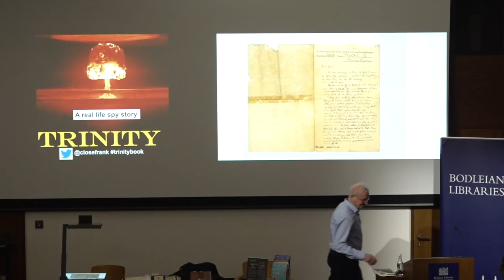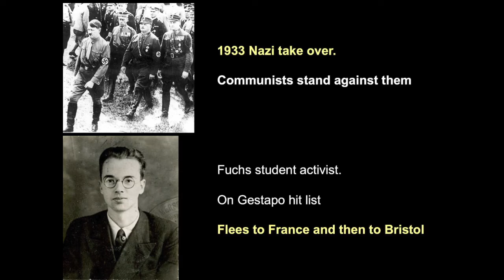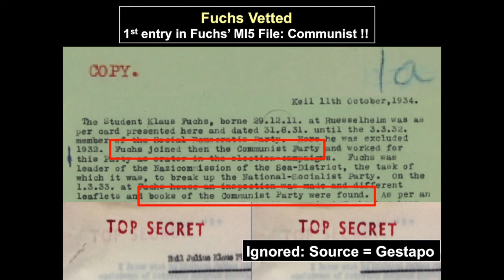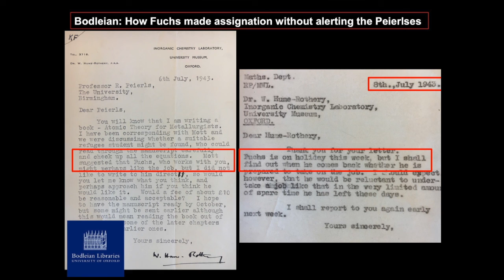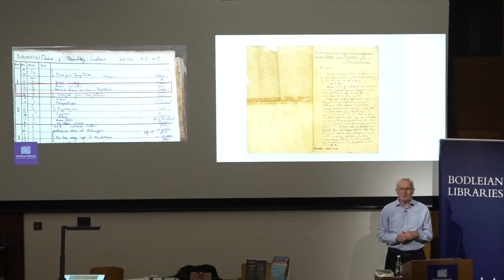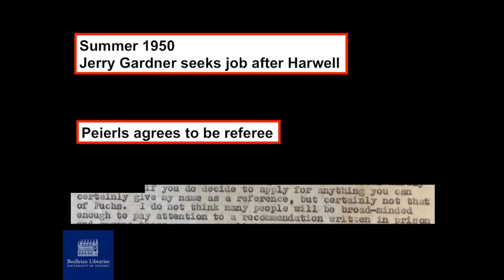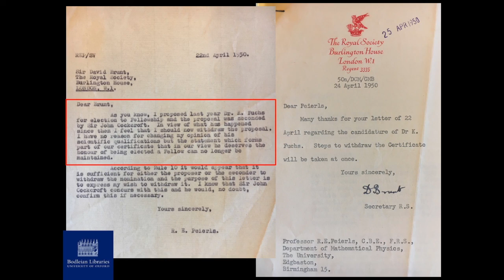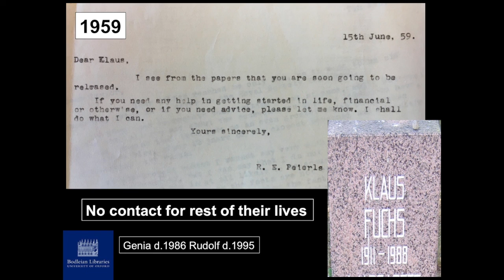Frank Close tells the story of Klaus Fuchs and the Bodleian Library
Trinity was the codename for the test explosion of the atomic bomb in New Mexico on 16 July 1945.

In this talk, Frank Close tells the story of the bomb's metaphorical father, Rudolf Peierls (Prof Close's one time mentor in Oxford); his intellectual son, the atomic spy Klaus Fuchs; and the ghosts of the security services in Britain, the USA and USSR. Close's meticulously researched book, Trinity, reveals new insights into Fuchs' espionage from MI5 files in the National Archives, documents of the FBI and KGB, and – this talk’s focus – from the Bodleian Library. This includes correspondence between Fuchs and Peierls, which, with other letters in the Bodleian's Peierls Collection, strongly suggests that Fuchs passed more to the Russians than has been previously realised.

The Bodleian possesses the original letter from Fuchs, written in Brixton Prison in 1950 to Peierls' wife, Genia, in which Fuchs' resistance to preserving the spying code of secrecy finally broke.

A new Bodleian collection of photographs, previously unseen and still being catalogued, gives a profound glimpse of the intimate relationship between Fuchs and the Peierls family, for whom Fuchs was "like a son" and the discovery that he had betrayed their trust, along with the country that had adopted him, was devastating.

This lecture was hosted by the Friends of the Bodleian. For almost a century, the financial support, advice and expertise of the Friends of the Bodleian have helped ensure we remain one of the world’s premier libraries.

Friends enjoy a range of benefits, including exclusive events, member-only discounts and the chance to see all our exhibitions before the open to the general public.

Become a Friend today and enjoy closer access to the Bodleian inspiring collections and beautiful libraries. To join, renew and find out more, go